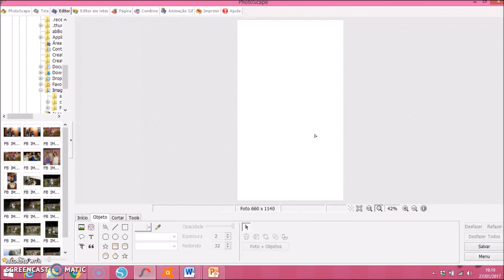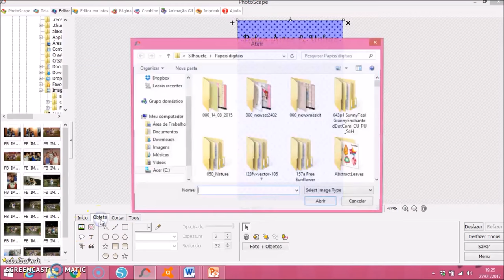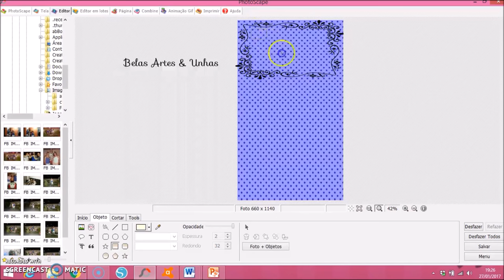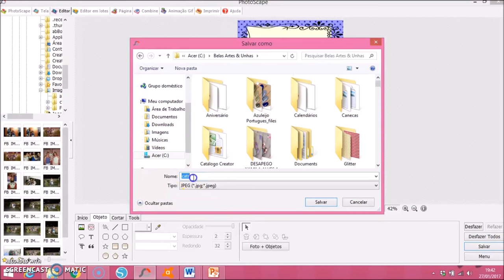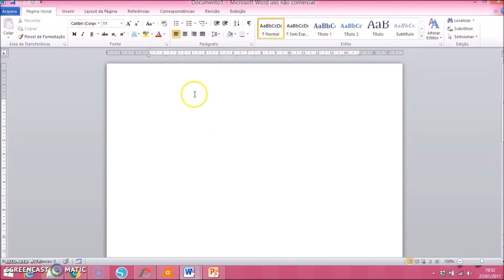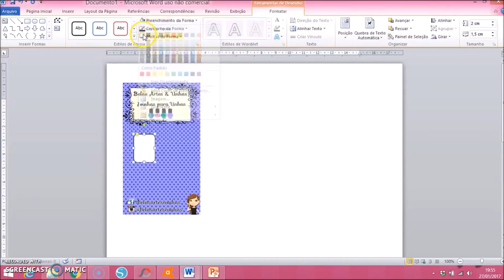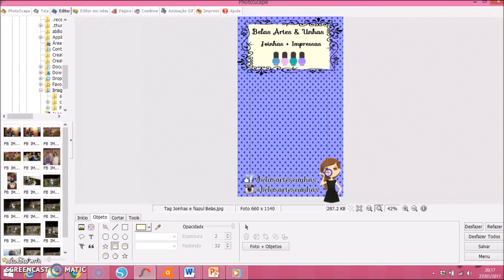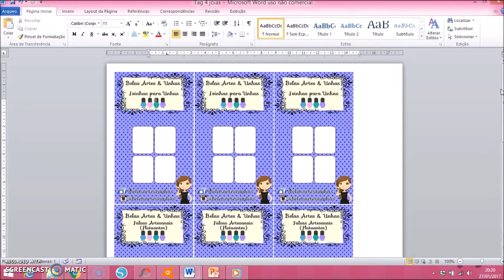Como fazer tag/ cartão para joinhas de unhas